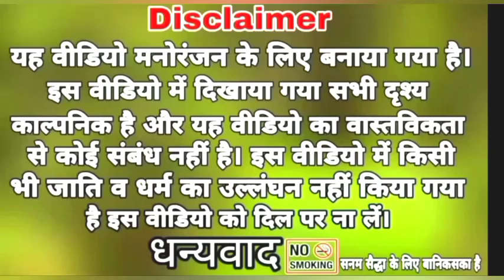प्रदीप भिखारी की कॉमेडी हंस हंस के पागल हो जाओगे 😂🤣🤣😂😂😂 comedy funny @dilip@pradeep comedyvideo🤣😂